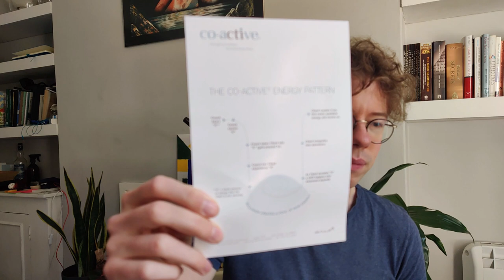Gendlin's Focusing and Process Coaching: exploring the felt sense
This is an ad lib video talking about the relationships between Eugene Gendlin's Focusing approach and Process Coaching in the Co-Active Coaching model  and how they both give access to the felt sense.

I also touch a little at the end on how Alexander Technique can be a useful additional tool when navigating these things.

Meta:
- My mic picks up a decent amount of ambient audio from outside my window. There's really nowhere else I can go in my flat, so I wonder if I need to look into a directional microphone.
- My phone keeps creating two video files after a certain length, and you'll see my attempt to clean that up in the middle of this video. This is really annoying - might be annoying enough for me to buy a camera, or at least get some decent editing software.